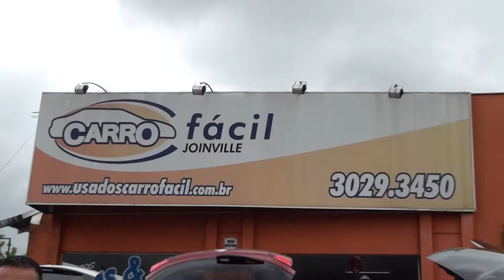PROGRAMA CARRO BEM 10 - CARRO FÁCIL 10-12-2017